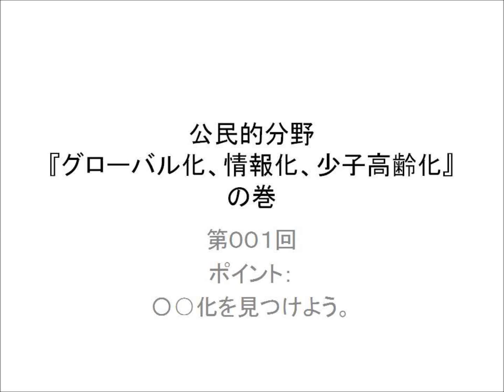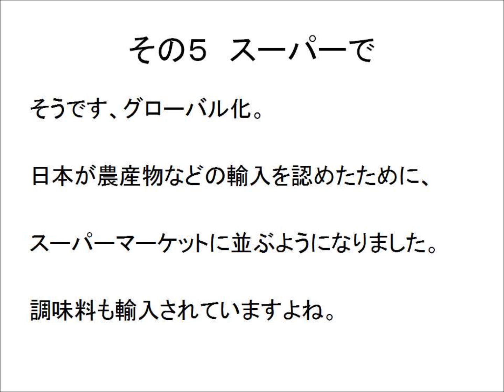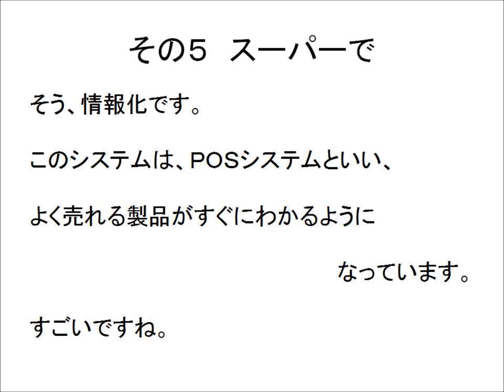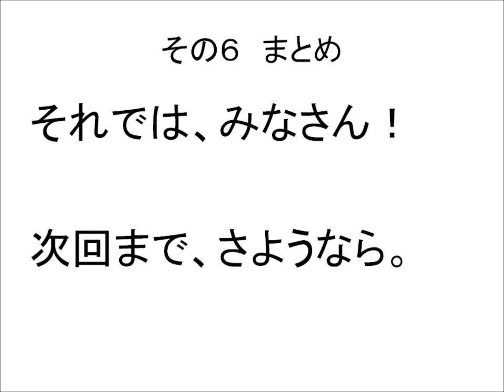001 グローバル化、情報化、少子高齢化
身近なスーパーで公民を探してみましょう。